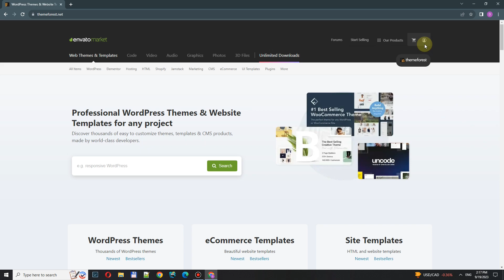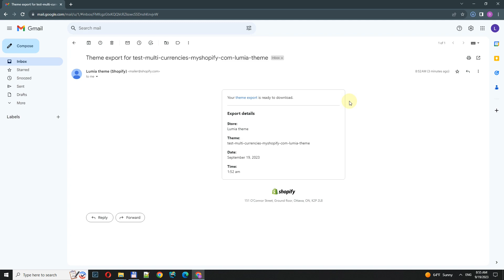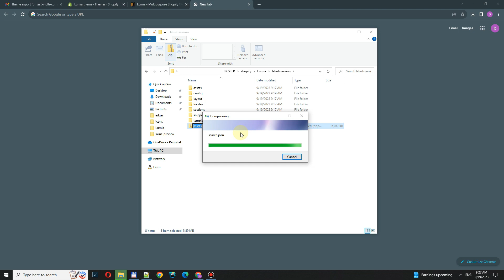Lumia theme - Manually Update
How to update a theme manually